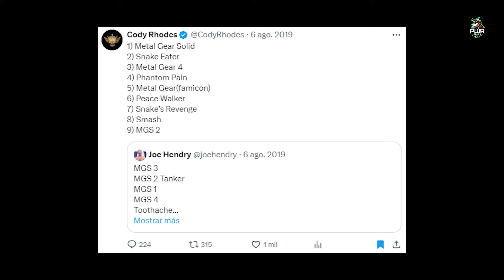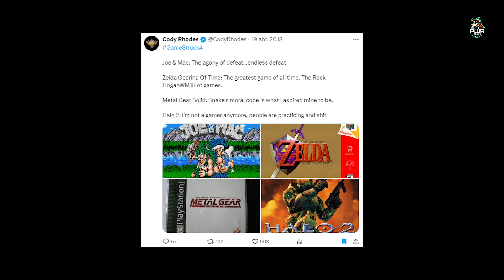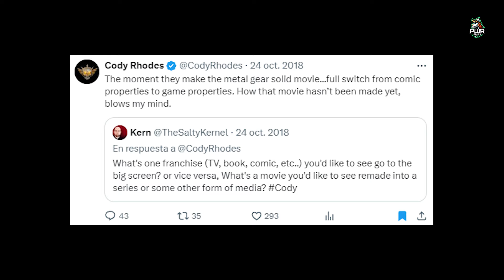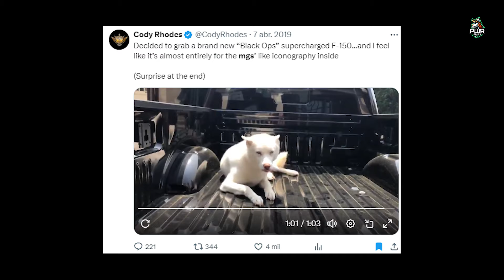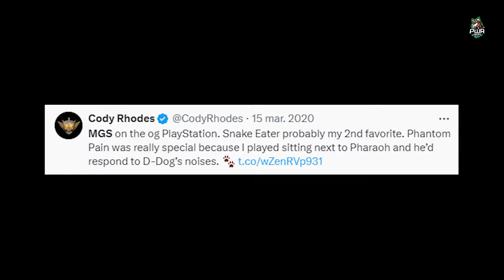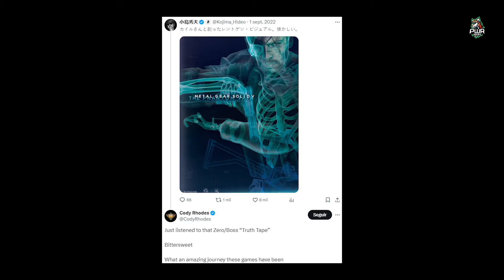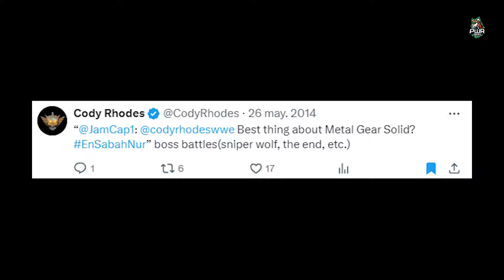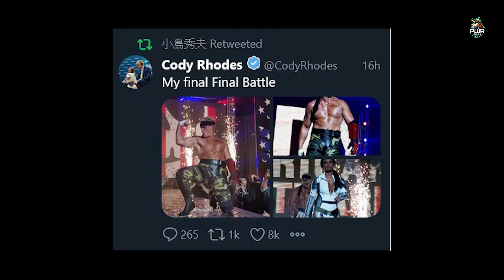CODY RHODES es FAN de METAL GEAR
🚨 ATENCIÓN, SPOILERS 🚨 Prácticamente todos nuestros vídeos tienen spoilers del juego que se menciona en el título, el canal se dedica a análisis y contar la historias de los personajes, por lo que claramente hay spoilers.